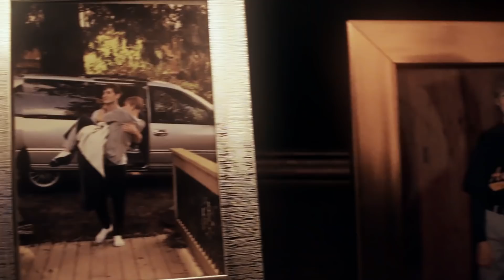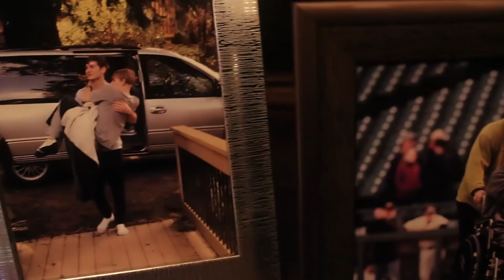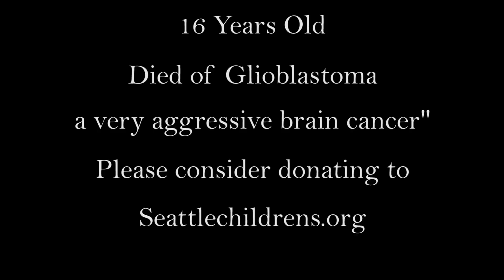Pamela Moore - Just Breathe (Official Video)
"Just Breathe" a song off Pamela Moore's new CD "Behind The Veil" was written and performed by Pamela Moore with musicians, Elliot Anders on Piano and orchestration, Michael Posch on electric guitar.

**Very special thanks to John, Vicki and Tristan Wood for allowing us to share the painful experience of losing their dear family member, Seth Wood, to brain cancer.

Executive Producer - Pamela Moore
Storyboard, assistant editor - Scott Bowen
Edited by Kevin Preston and Dave Jimenez
Cinematography by Dave Jimenez @ Jimenez Productions
Cinematography for Michael Posch (Lead guitar scenes) by Mario Salazar Photography and Media
Drone operator: Dave Jimenez, Jimenez Productions
Wardrobe assistant: Kimberlee Cade

Cast:
Actor - Victoria Steward
Actor - Tristan Wood
*Special thanks to Howard Leese for the use of his personal home in Washington State.

Lyrics:
Just Breathe  (Moore)

Boxing up your life again
Boxing up the pain
Holding back emotion
You never thought you’d claim
The air is getting thinner
You can barely speak

But just breathe in again and again

Life so Fragile
To conquer when you’re young
Dreams feel distant
But you’ve been dreaming all along
Take nothing here for granted
No words left unsaid

And just breathe in
Just breathe in
Just Breathe, Breathe in… again & again

Oh yeah, yeah no whoa
What you need to learn
You never want to forget
Oh, No no, yah-ee-yah